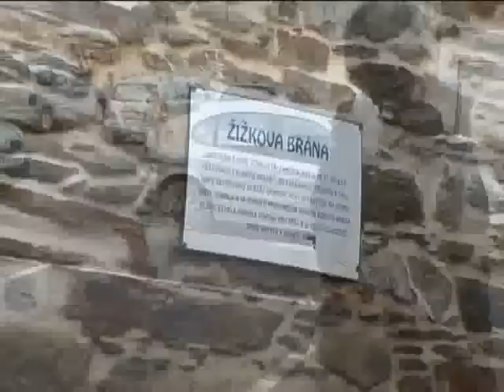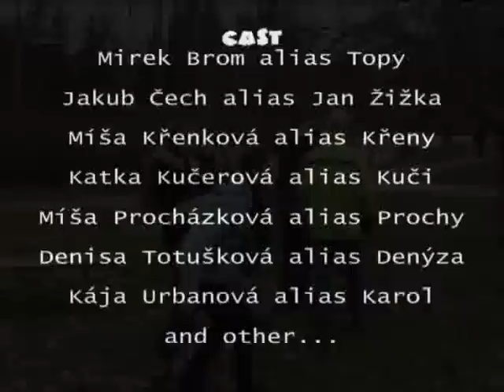Videopohlednice Čáslav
Videopohlednice z krásného města Čáslav. (Video-postcard from beautiful city Čáslav)